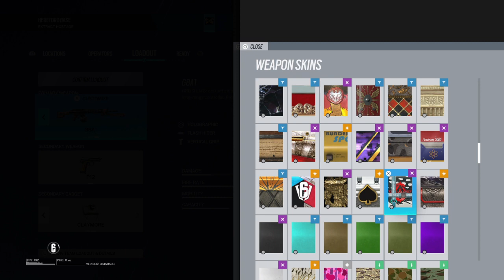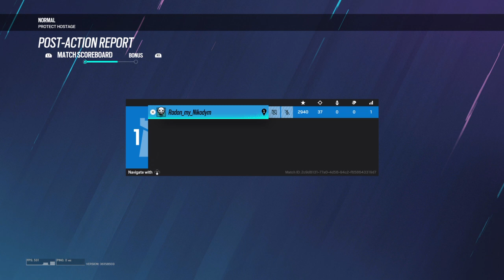Tom Clancy's Rainbow Six® Siege_20220120235710